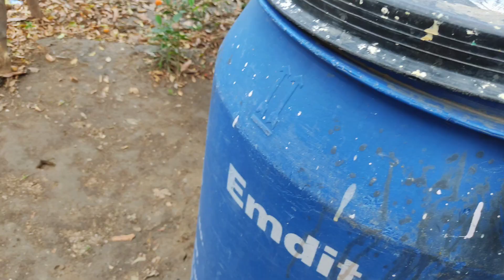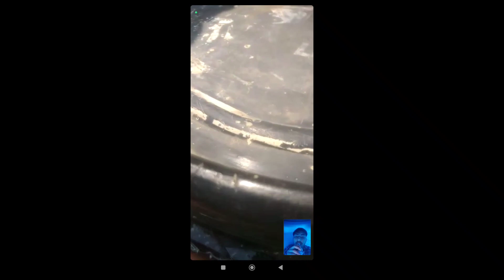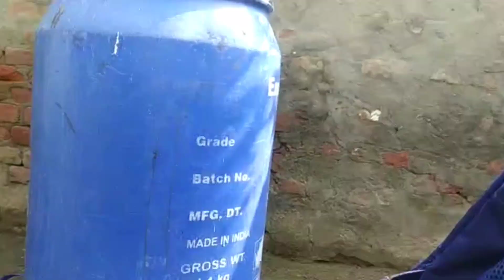FAILED..! in 24 hours challenge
hello friends

share the channel the different experiments